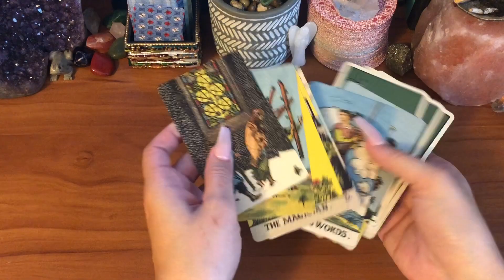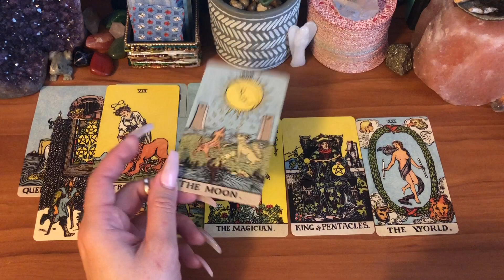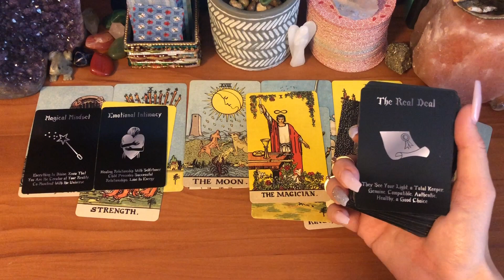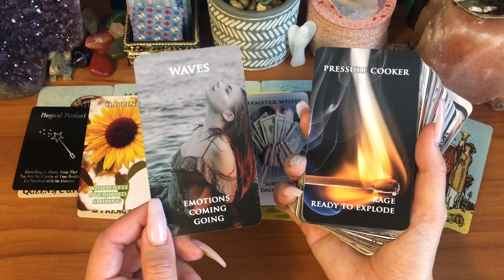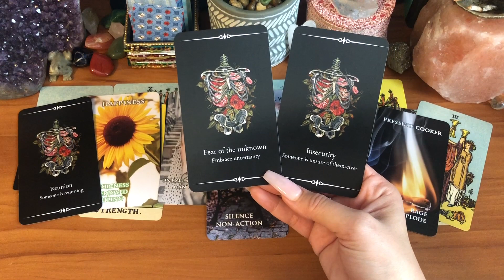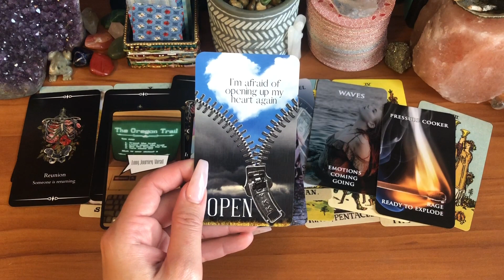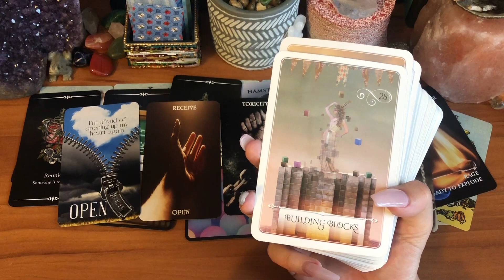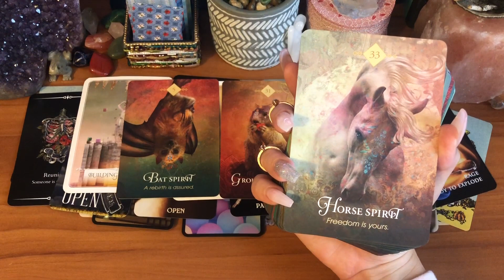😱DIVIVE MASCULINE IS REALLY WANTING TO EXPRESS HOW THEY FEEL ABOUT YOU⚠️🥸🤫😱🧿Twin Flame Reading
IF YOU WOULD LIKE TO BOOK A READING, PLEASE CLICK ON THIS

MY ETSY STORE TO PURCHASE MY JEWELRY & STICKERS!

✨ONE-ON-ONE PHONE CALL WITH ME!✨

☎️Spiritual Guidance Phone Call Pricing: (U.S. Dollars)
— Prices below are for next day scheduling or whenever you’re able to schedule a phone call.
$40 for 30 mins ($65 ER - same day call)
$55 for 45 mins ($80 ER - same day call)
$75 for 1 hour ($100 ER - same day call)
*** (ER) $25 extra for SAME DAY phone call